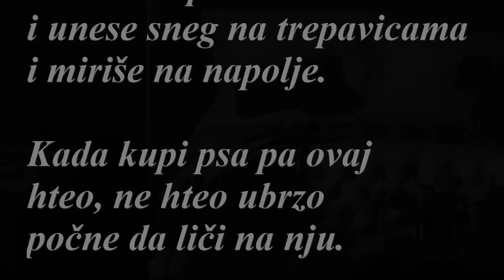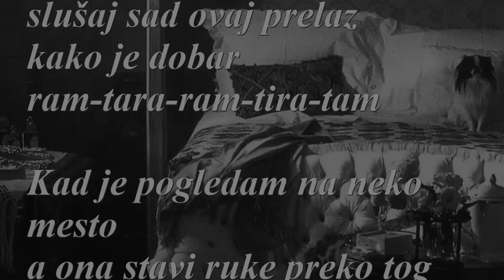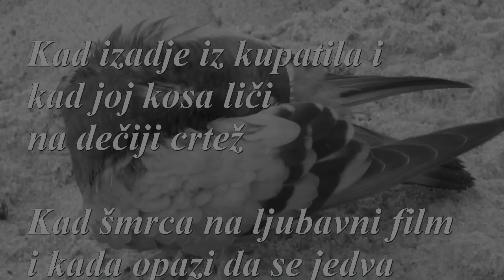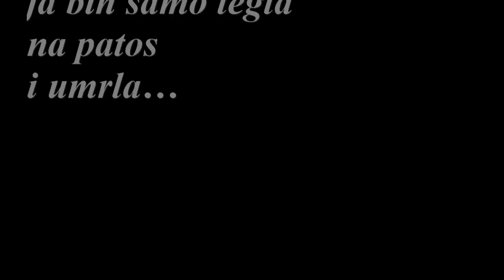Kad je sve volim - Jovan Nikolić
Za moje sve,kad je sve volim